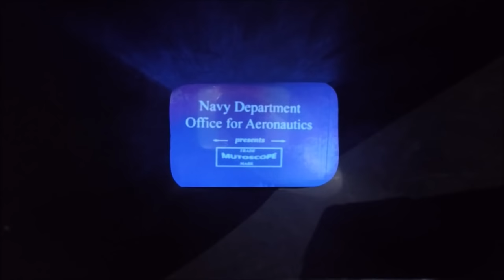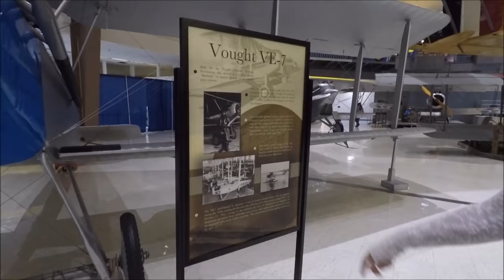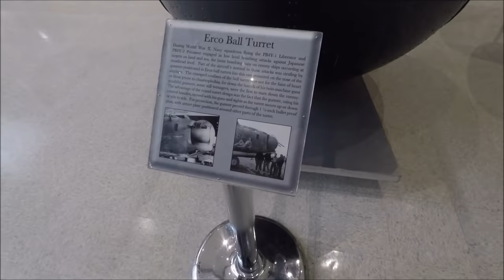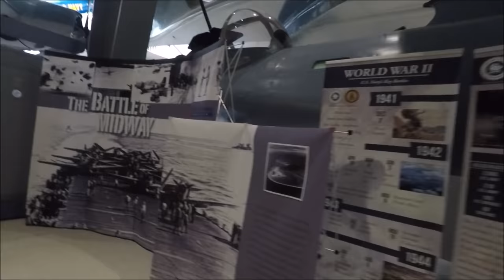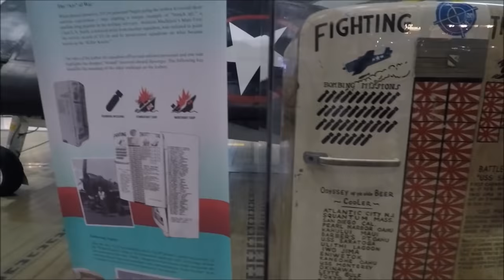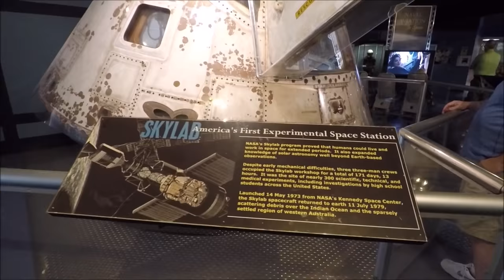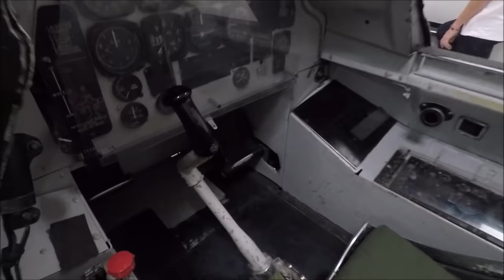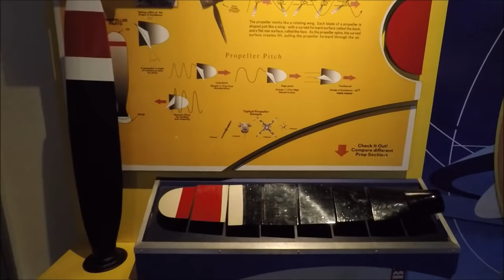National Naval Aviation Museum aboard NAS Pensacola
Contact with Paper:
Exploring Alabama
POBox 104